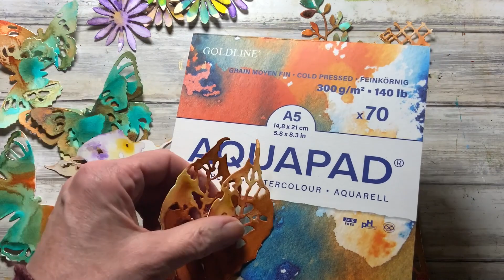🇩🇪 🇬🇧 Die Cuts & Acrylic Ink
Ausgestanzte Teile könnt ihr leicht mit Acryltinte einfärben. So erhält ihr schöne Farbübergänge. Alles, was du brauchst, ist Acrylic Ink in deiner Lieblingsfarbe, Aquarellpapier, Pinsel und Wasser.
Habt Spaß
Punched out parts you can easily color with Acrylic Ink. So you get beautiful color transitions. All you need is Acrylic Ink in your favorite color, watercolor paper, brush and water.

❤In meinem Etsy Shop findest du für deine Projekte viele meiner Designer Papiere als Digitalen Download,  u.a. auch einige meiner Geldrucke. Schau vorbei.
In my Etsy store you can find my designer papers for your projects as digital downloads, including some of my Gelli prints. Have a look.

❤ Du suchst eine Möglichkeit mich, meinen YouTube Kanal oder meine Arbeit  zu unterstützen, oder möchtest einfach Danke sagen, dann kannst du dies gerne  hier tun:
You are looking for a way to support me, my YouTube channel or my work, or you just want to say thank you, feel free to do so here:
Anderes Video zu Die Cuts:
DIE CUT - schablonieren und aufpeppen:

[unaufgeforderte, unbezahlte Werbung/Produktplazierung]